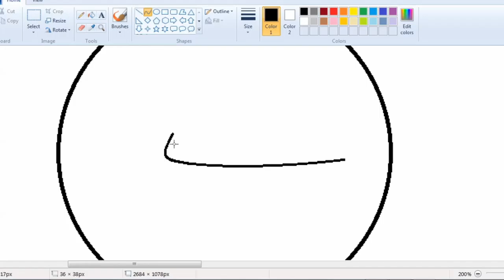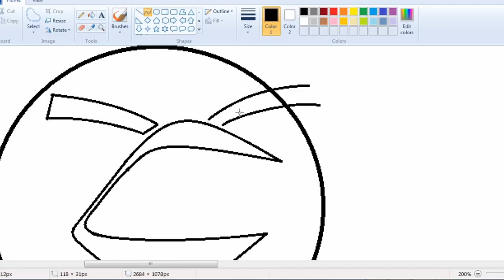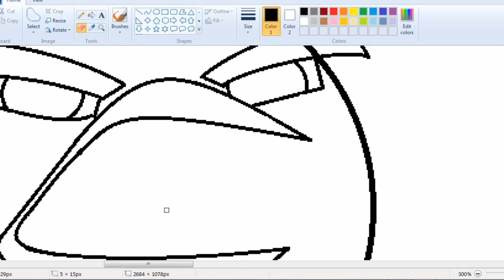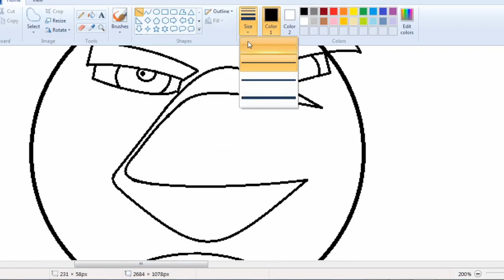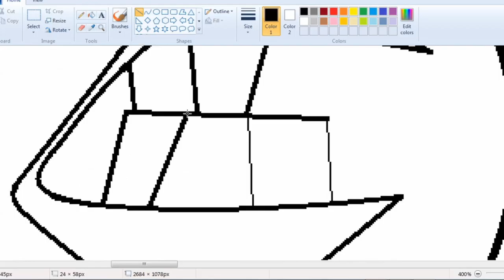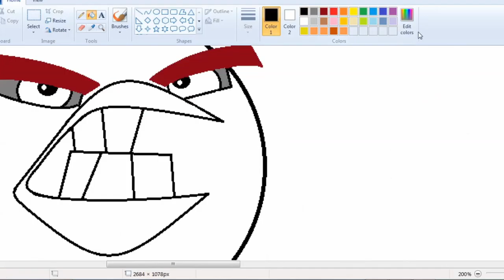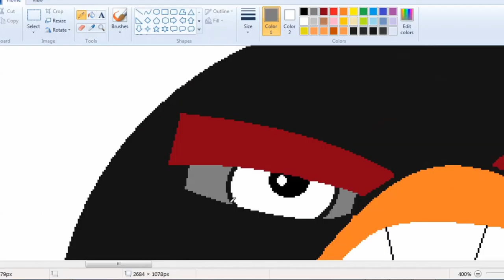Draw Bomb with magic mouse/Angry Bird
Hello all guys!

These are more videos which all of you may like and love to watch